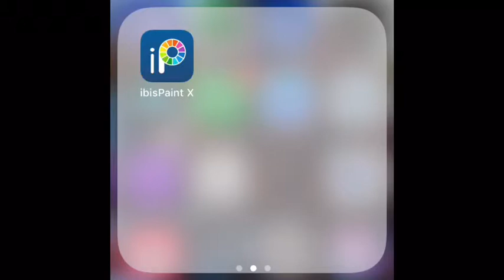Recreating Calz intro